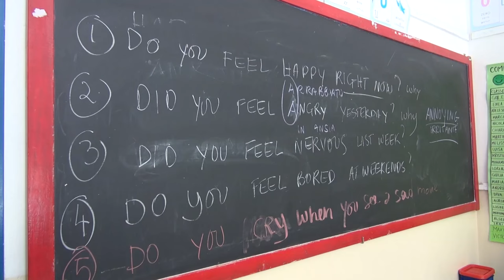A scuole anche d'estate. La sperimentazione in una scuola dell'Aretino